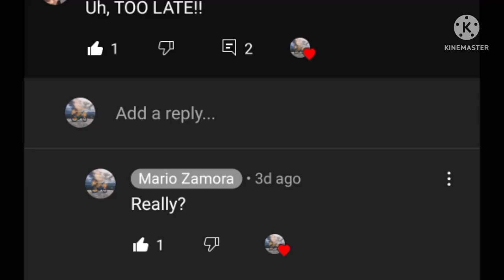y e s